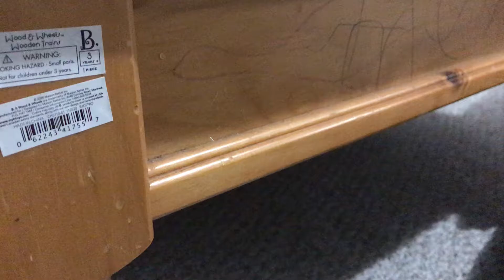Sodor Search and Rescue things that go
Belle and Flynn date 6/9/21